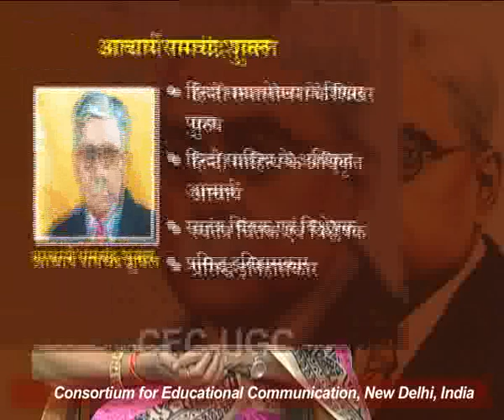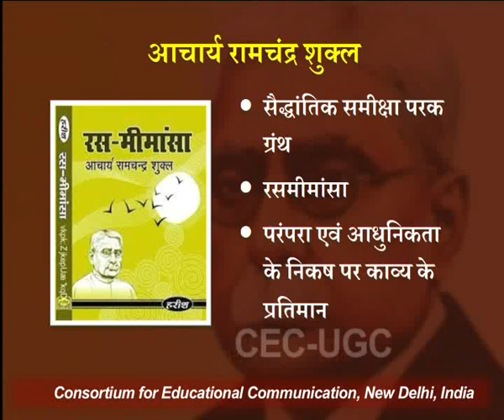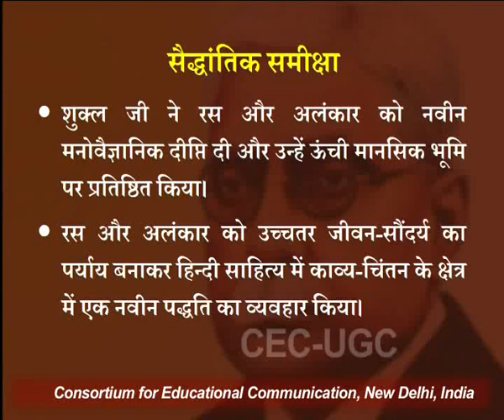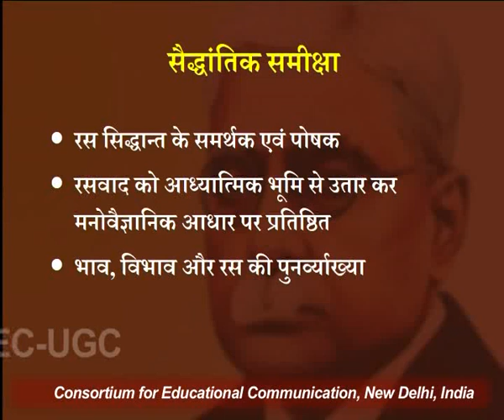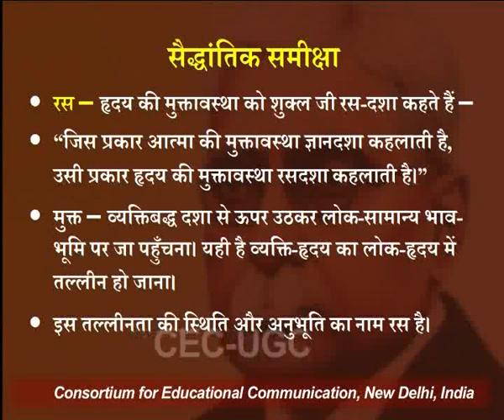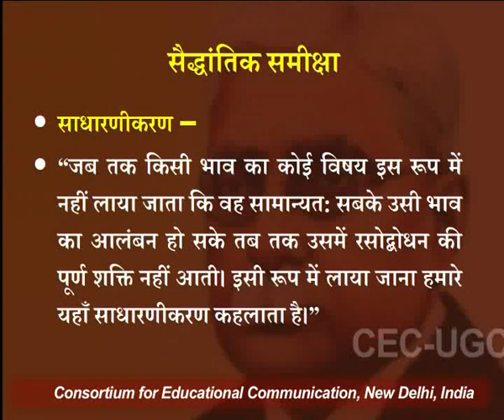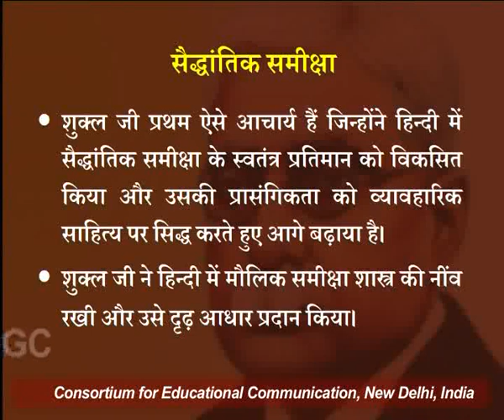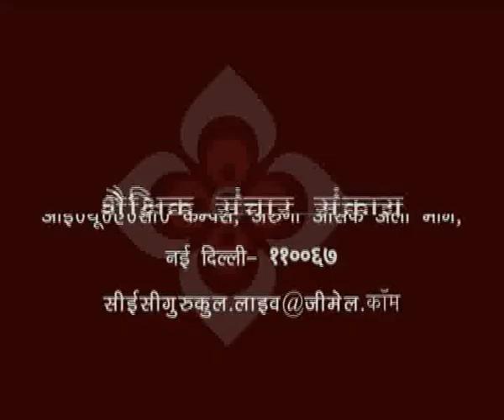आचार्य रामचंद्र शुक्ल की आलोचना दृष्टि - भाग १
यह व्याख्यान आचार्य रामचंद्र शुक्ल की आलोचना दृष्टि  - भाग १ के बारे में बात करता है I